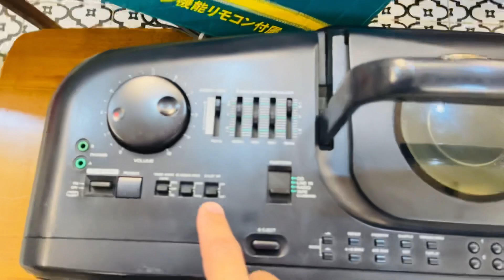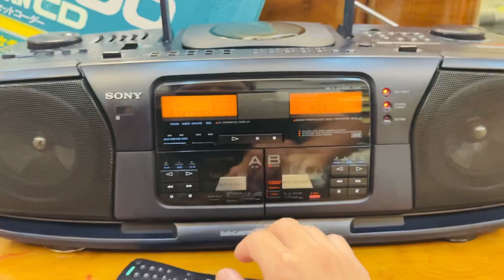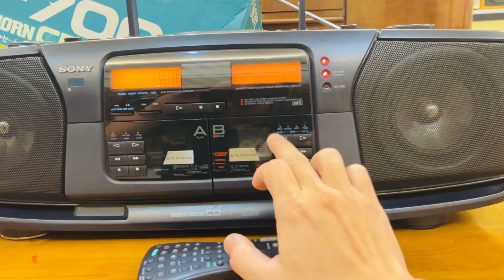Top những con đài đáng chơi nhất Sony CFD-700 Full thùng cho anh em sưu tầm. LH: 0772020010